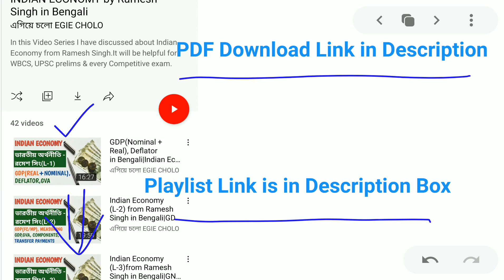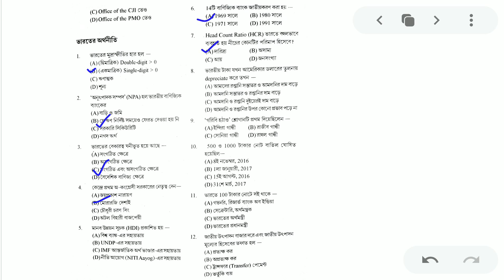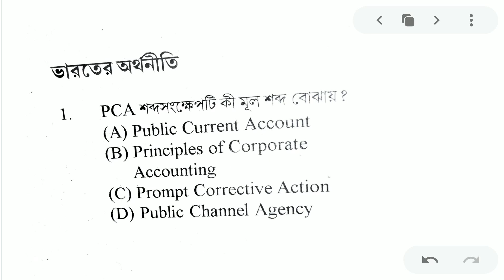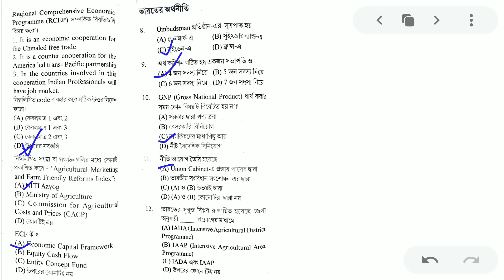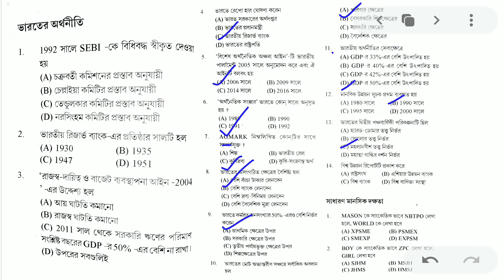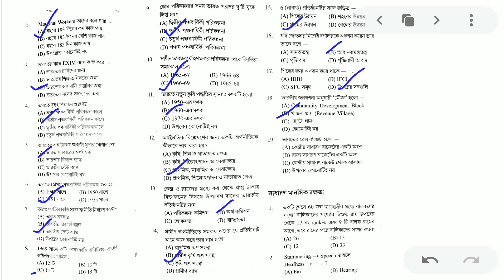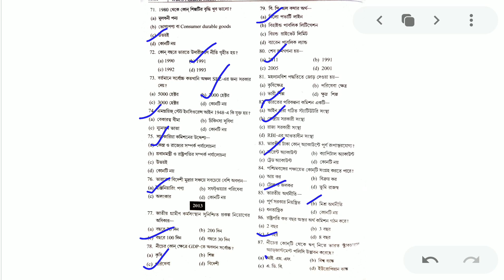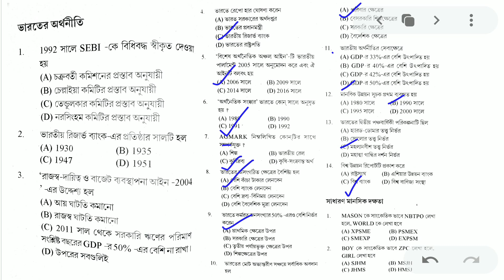Previous 10 Year's (2011-2020) WBCS Preliminary Economy Questions